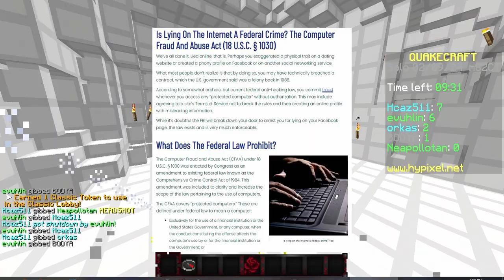the obsession with success - Solo Quakecraft #12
i found out to be successful on youtube, it's important to have a personal connection with your audience so i find it necessary to doxx myself since the FBI works so hard to convince you everyday that we are all "fat losers living with mommy".
Here are a few facts about me:
-misanthropic religious zealot but you already knew that
-croissants are the best bread for sandwiches
-this video was scheduled for march 9 and i watched about 150 movies and tv dramas instead of finishing this